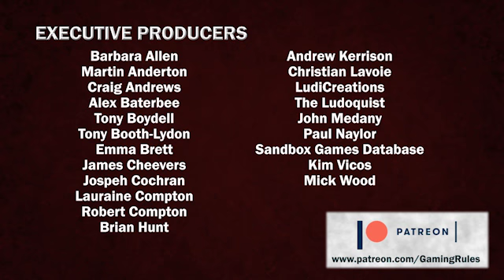Gaming Rules! Podcast Episode 59 - Zev Shlasinger from WizKids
In this episode, I am joined by Zev Shlasinger formerly of Z-Man games, now with WizKids

Gaming Rules! is a member of Punchboard Media Rules